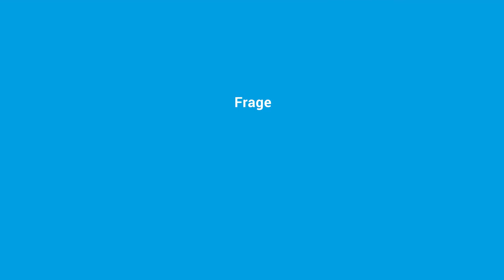Constanze Buchheim: "Unternehmen müssen die Lebenszeit ihrer Mitarbeiter/-innen opitmieren."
Statement von
Constanze Buchheim, CEO i-potentials GmbH

im Rahmen der Veranstaltung
"Auf den Punkt: Der Arbeitsmarkt der Zukunft"
am 12. Juli 2016 von 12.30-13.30 Uhr
in den Reinhardtstraßenhöfen Berlin.

Zum Thema!
Jahrzehntelange Angestelltenverhältnisse sind in unserer flexibilisierten und global vernetzten Arbeitswelt die Ausnahme geworden.
Hochqualifizierte Mitarbeiter zu gewinnen und zu binden wird zum entscheidenden Wettbewerbsfaktor. Was macht heutzutage eigentlich einen guten Arbeitsplatz aus? Nicht nur Kreativ- und Wissensarbeiter verlangen mehr Souveränität in ihrer Arbeit. Wer seine Lebenszeit anteilig in ein Unternehmen investiert will in einem positiven Betriebssklima mit modernen Werkzeugen
zeitlich selbstbestimmt an sinnhaften Projekten arbeiten.
Wie können Unternehmen diesen Ansprüchen gerecht werden? Welche Wettbewerbsvorteile am Arbeitsmarkt haben Unternehmen, die Ihren Mitarbeitern ein solches Umfeld bieten können?
Wie kann und sollte die Politik Unternehmen dabei unterstützen? Und: Tut Sie das aktuell überhaupt, im Rahmen von Projekten unter dem Titel Arbeit 4.0? Was können wir mit Blick auf die Arbeitsmärkte anderer Länder lernen? Zusammen mit unseren Human Ressources-Profis und Ihnen wollen wir diesen Zukunftsfragen beim Business-Lunch auf den Grund gehen.

Die Veranstaltung wurde aus Mitteln der DKLB-Stiftung gefördert.